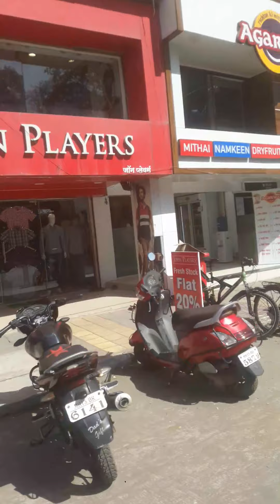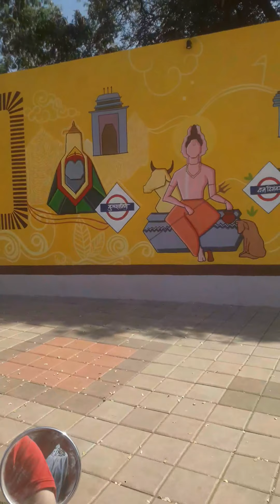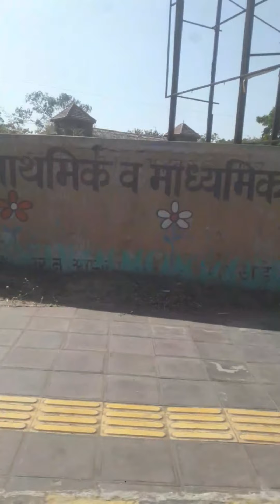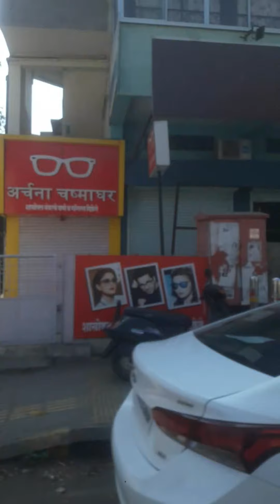My bike trip in Solapur.@Nadbrahma.नादब्रह्म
Bike travel Vlog in Solapur near Siddesheswat Temple, Rangbhavan, Saat Rasta, VIP Road, Railway lines.@Nadbrahma.नादब्रह्म